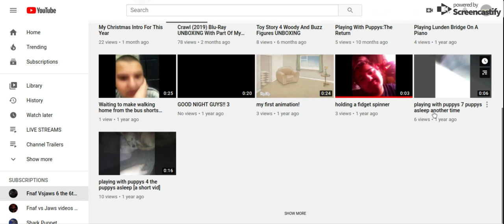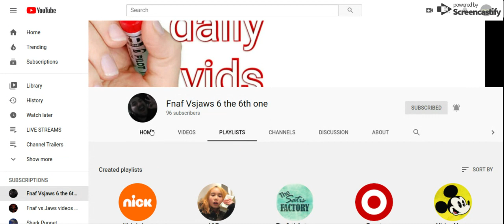This Channel Is Restricted At School In 2020!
It is guys!